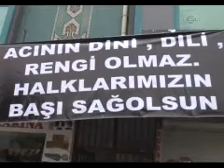İstanbul İl Kongremizden Görüntüler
İstanbul il kongremizden görüntüler (30 Ekim 2011)